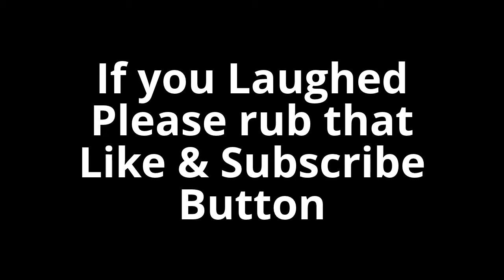Assassin's Creed 4 LMFAO "Wreckin' It" Montage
If you enjoyed it please show your support for my channel. Also be sure to check out the other great content on my channel.

If your already subbed to my channel, this THANKS is for you, THANKS!!

Follow me and my friends from the video on twitter!

**My YouTube channel provides coverage of Video Games, Gameplay, strategy, walkthroughs, multiplayer and Gameplay Commentaries.